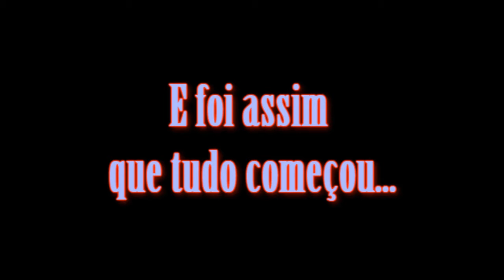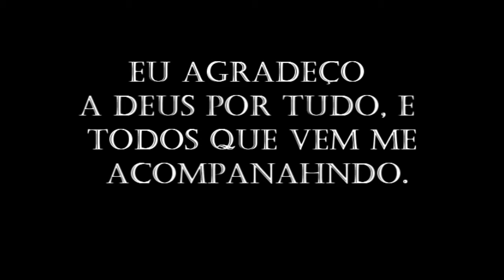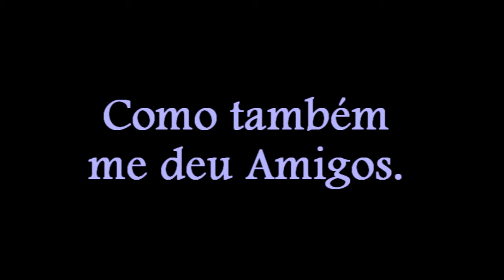ESPECIAL: 1 ano de mightybeanz01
Agradecimentos especiais:
Mightmouse74
MontaiTF
LordGabriel014
Bumblebee02ful
AKsouza
Thezorgue2
TheRaginNation
Obrigado pessoal, que Deus os abençoe muito :)